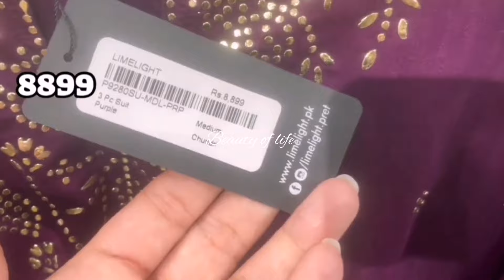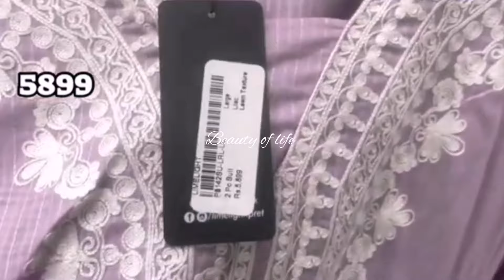limelight Eid collection 2024/limelight new arrival 2024